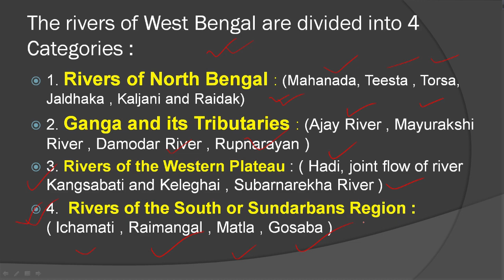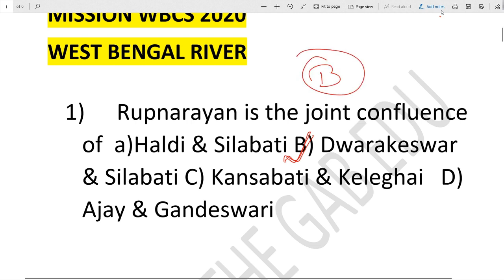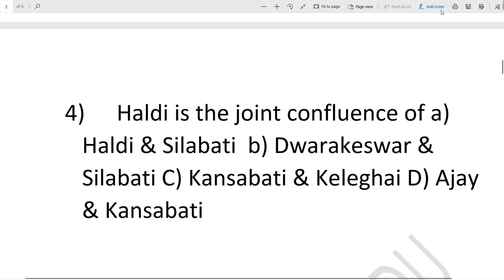WBCS 99 hours 1st session || West Bengal River || পশ্চিমবঙ্গের নদনদী || High Level MCQ || WBCS 2021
WBCS 99 Live Session & Mock Test For WBCS 2021 Preliminary Exam || Official Announcement |||

Complete your registration process : 👇

WBCS 99 Mock Registration by GIFT OF THE GAB EDU

Contain :
99 hours Live Session & Full length Mock Test

Session Contain Live Mock Test

Chapters wise Mock Test & Live Classes

📌Two Full Length Mock Will Conduct Before preliminary 2021.

First Full Length Mock August 10, 2021 (Marks-200)
Second Full Length Mock August 17,2021. (Marks-200)

Group Support Telegram

Terms and Condition apply.